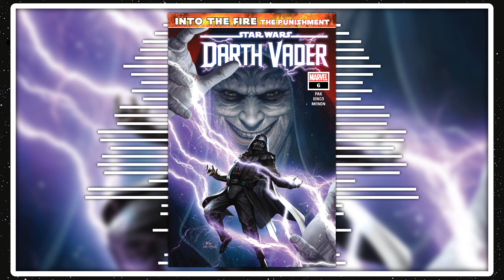Star Wars: Darth Vader (2020) Issue 6: Into the Fire, Part 1 Review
Welcome to my review of Issue 6 of the 2020 Darth Vader ongoing Comic Series.